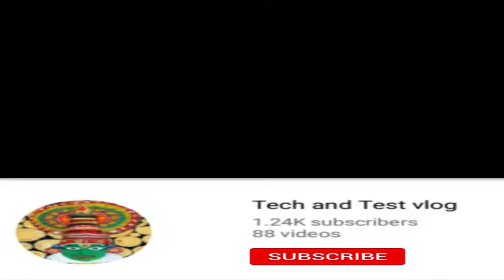How to make simple Warli bottle art..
TECH AND TEST VLOG simple and easy way to make this Warli bottle art
thia is only from tech and test vlog